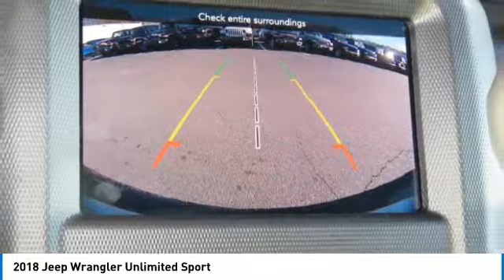2018 Jeep Wrangler Unlimited Charlotte NC J186908X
2018 Jeep Wrangler Unlimited Sport

Don't miss this 2018 Jeep Wrangler Unlimited. It's equipped with great features. You'll want to take this suv home. Make a great choice today.